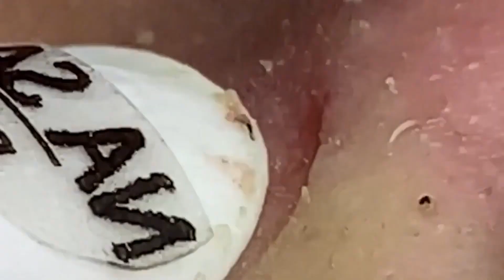الصحة الجيدة تجعلك تطول العمر #989